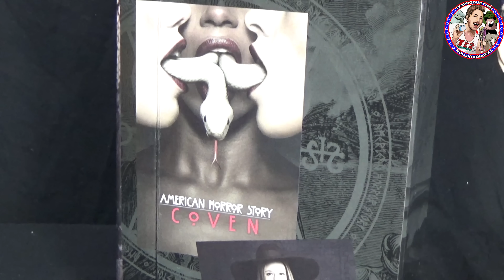Review Poupée AMERICAN HORROR STORY COVEN ZOE BENSON Integrity Toys Doll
Je vous retrouve pour la review de la poupée Zoe Benson de la série American Horror Story Coven, cette poupée est de la marque Integrity Toys, limitée à 800 exemplaires dans le monde!